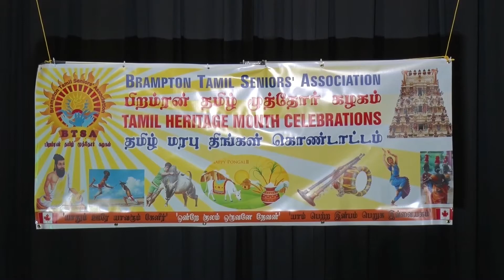btsa 2018 pongal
பிரம்ரன் தமிழ் மூத்தோர் கழகத்தின் தமிழ் மரபுத் திங்கள் ,பொங்கல் விழா 2018